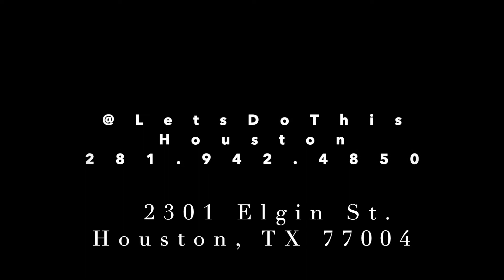Black Book Houston ft. Lets Do This Houston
Looking For Something Fun To Do In Houston? Check Out Lets Do This Houston to see what new adventure awaits you!